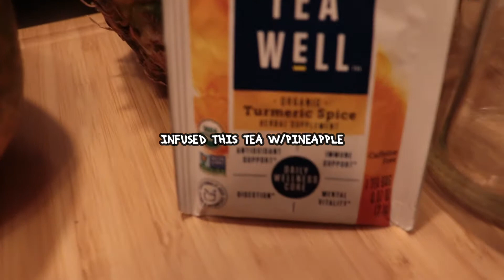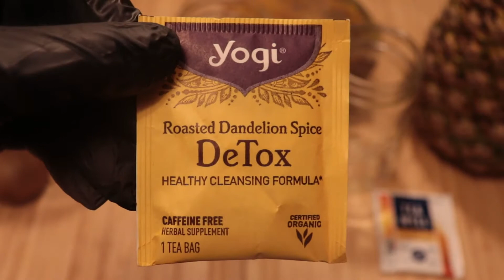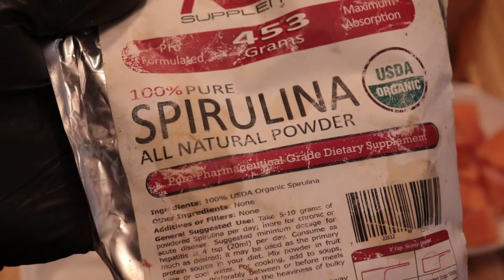Triple Layered TEA INFUSED Frozen Smoothie | Triple Layer Frozen Smoothie #2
Triple Layered TEA INFUSED Frozen Smoothie!

Peace & Blessings King's & Queen's...

Welcome back to another great Video. Thank you for your patients once again guys. In todays video,  we're going to make a Triple Layered Frozen Smoothie. The ingredients and ratios are in the video.

come join me, won't you?

Peace & Blessings Kings & Queens,.